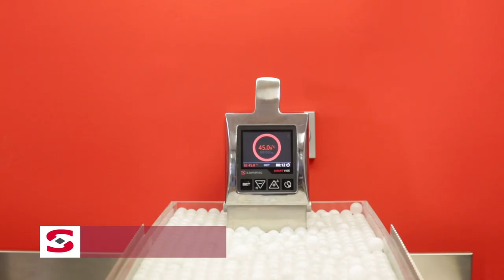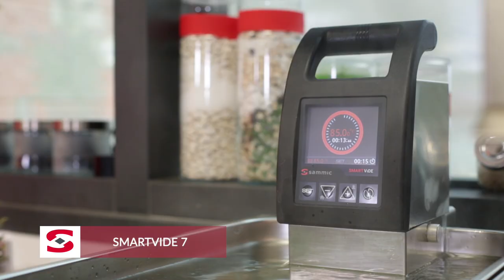Roasted Monkfish 45ºC, Fresh Peas and Pancetta